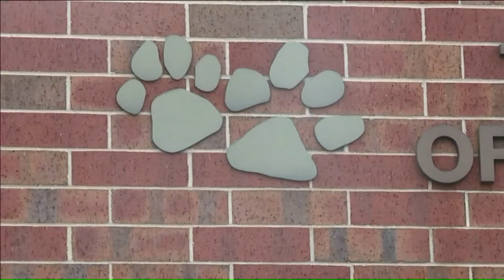Dog in Kansas City Shelter for Five Years Will Soon be Star of Billboard Dedicated to Finding Him Fo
Kansas City drivers will soon see a new billboard meant to help find Merrick the dog a forever home.